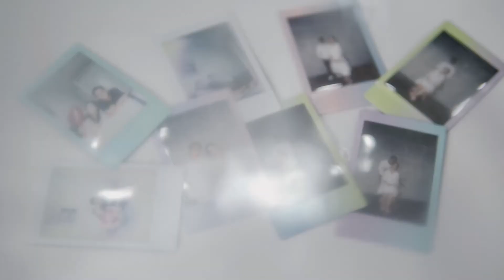[CLIP] Prewedding - Amelinda & Ihsan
Capture and Edited by LATERA